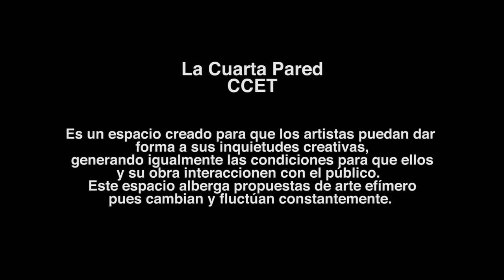Intervención en el Espacio Cuarta Pared - Chapu Trigueros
Artista: Chapu Trigueros

Fecha: 24 de marzo al 2 de mayo del 2015

Una produción de MediaLAB CCET